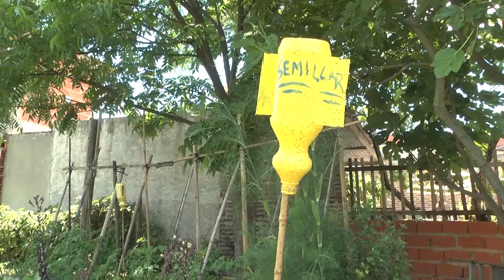Tigre: Julio Zamora visitó una huerta comunitaria en Las Tunas